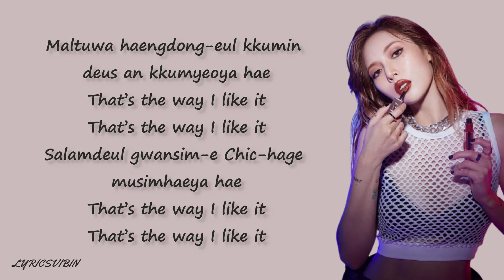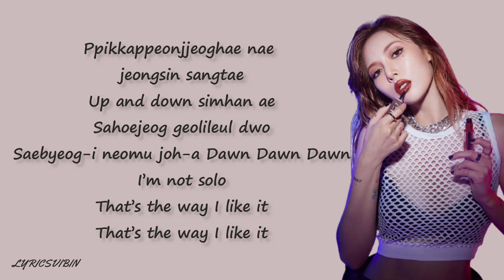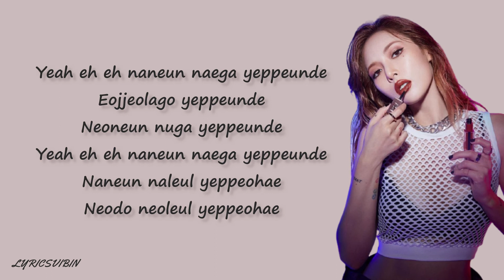Hyuna I’m Not Cool Lyrics (현아 I’m Not Cool 가사)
Hyuna I’m Not Cool (Lyrics)

Lyrics - Hyuna I’m Not Cool (현아 I’m Not Cool 가사)\

Money Honey I’m so greedy geulae geulae geulae
Gimme that Gimme that I’m not pretty geulae nanana
Nado nae gibun mos majchwo Rabiosa
Naboda doghan geon eobs-eo Like salmosa

I’m not cool
I’m not cool I’m not
Ppeonhae That's so funny

Ppikkappeonjjeoghaе nae jeongsin sangtae
Up and down simhan aе
Sahoejeog geolileul dwo
Saebyeog-i neomu joh-a Dawn Dawn Dawn
I’m not solo
That’s the way I like it

Yeah eh eh naneun naega yeppeunde
Eojjeolago yeppeunde
Neoneun nuga yeppeunde
Naneun naleul yeppeohae
Neodo neoleul yeppeohae

Joh-a nunchi eobs-i nadaeneun lideum-i
Joh-a yeomchieobs-i chumchuneun gibun-i
Olh-a dungdung-geolineun Kick Drum lideum-i
Olh-a kungkung-geolineun naui jigeum-i